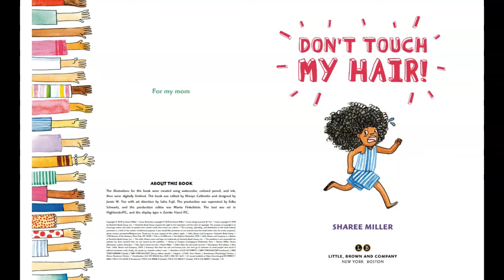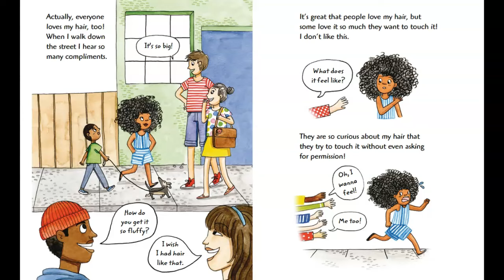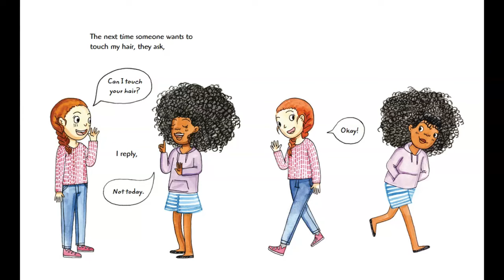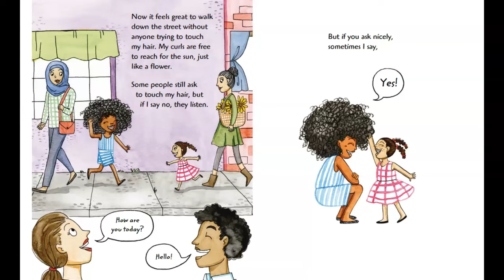Don't Touch My Hair by Sharee Miller | Books Read Aloud | Boundaries and Personal Space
It seems that wherever Aria goes, someone wants to touch her hair. In the street, strangers reach for her fluffy curls; and even under the sea, in the jungle, and in space, she's chased by a mermaid, monkeys, and poked by aliens...until, finally, Aria has had enough!

Author-illustrator Sharee Miller takes the tradition of appreciation of black hair to a new, fresh, level as she doesn't seek to convince or remind young readers that their curls are beautiful--she simply acknowledges black beauty while telling a fun, imaginative story.
Author: Sharee Miller

Disney Frozen 2 Deluxe Elsa The Snow Queen Styling Head
Barbie Deluxe 20-Piece Glitter and Go Styling Head
Traininghead 100% Real Hair Mannequin Head Trainin
Barbie Dreamtopia Mermaid Styling Head
Check us out on Facebook @ TopShelfKids